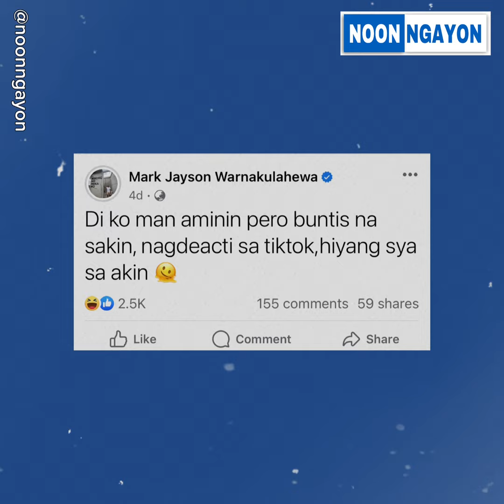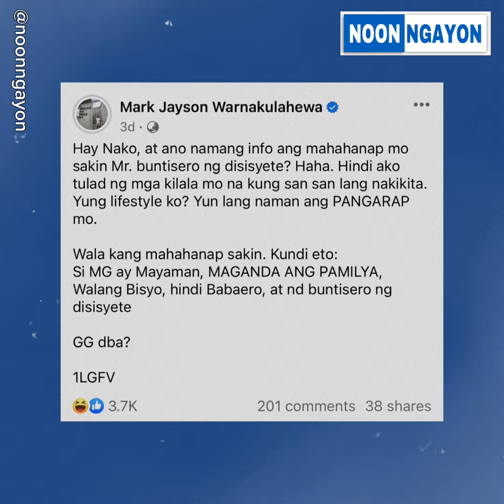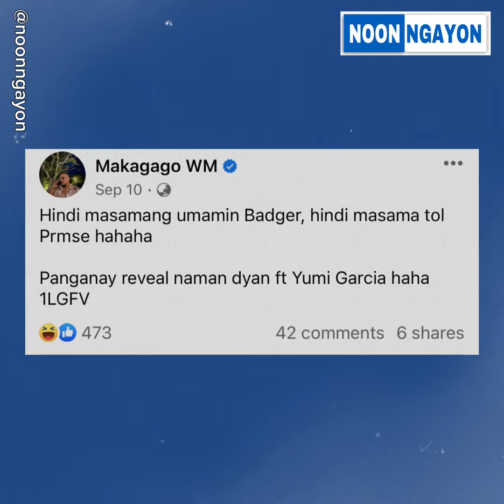Makagago may nakakagulat na rebelasyon tungkol kay King Badger at Yumi Garcia.